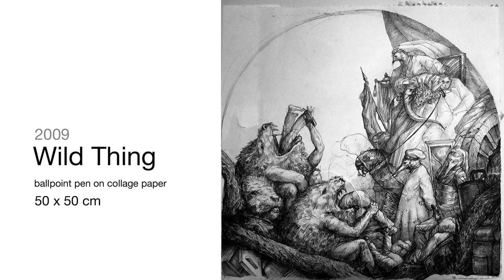Wild Thing (2), ballpoint pen on collage paper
Drawing on collage paper, made for the group show "Wild Things", curated by Fathima Mohiuddin, at FN Designs gallery, in 2009. The composition is based on historical illustration, mixed with a twist of fantasy and apocallyptic tone. Video posted by German Fernandez, illustrator and designer